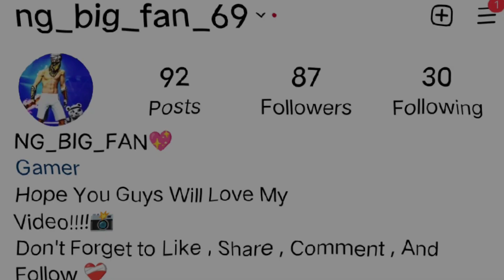99% HEADSHOT RATE💥🤖 DEFEATED ALL ACCURACY PLAYER'S 🥶☠️ (INDIAN'S 🇮🇳 MOST DANGEROUS⚡ACCURACY PLAYER)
99% HEADSHOT RATE💥🤖 DEFEATED ALL ACCURACY PLAYER'S 🥶☠️ (INDIAN'S 🇮🇳 MOST DANGEROUS⚡ACCURACY PLAYER)

PHONE 📱⬇️⬇️

VIVO T1💥

FF UID⬇️⬇️

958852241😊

1. GARENA FREE FIRE INDONESIA LIVE
2. GARENA FREE FIRE BRAZIL LIVE
3. GARENA FREE FIRE BRASIL LIVE
4. GARENA FREE FIRE INDIA LIVE
5. GARENA FREE FIRE SINGAPORE LIVE
6. GARENA FREE FIRE THAILAND LIVE